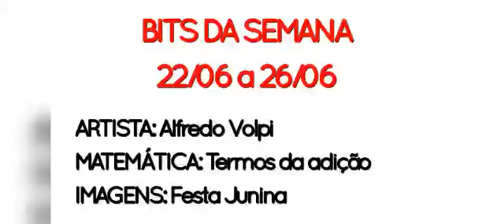Bits da semana 22/06 a 26/06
Artista: Alfredo Volpi
Matemática: Termos de adição
Imagens: Festa junina